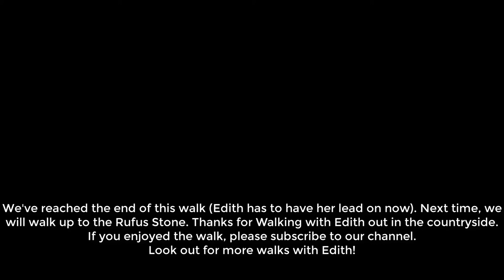Summer walk in England near The Rufus Stone in The New Forest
Walking in The New Forest near the Rufus Stone, with Edith the miniature schnauzer. For best quality viewing on a laptop, please make sure you are watching in 1080p HD. (Click on the gear symbol in the bottom right of the video).

A relaxing walk amongst the trees and wooded path in this lovely part of The New Forest.

Watch on your phone, tablet or better still, on your smart TV. Make a cup of something, sit down and relax as you follow Edith along the paths and tracks in the forest. Listen to the soothing music and imagine that you are there!

You could walk around your room as you follow Edith - great exercise.

Look out for more Walking with Edith videos, there are at least two new ones each month.